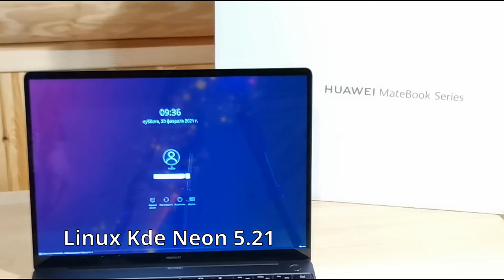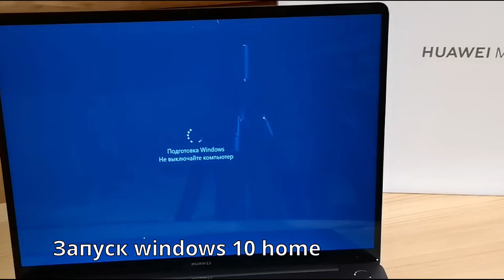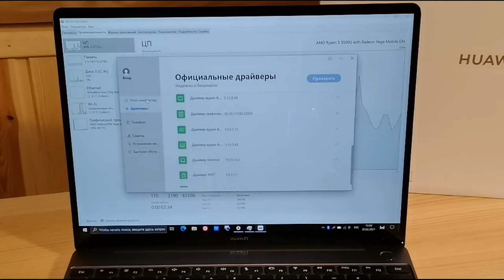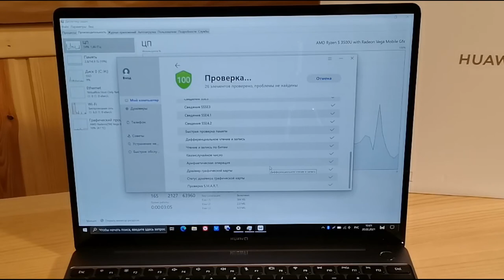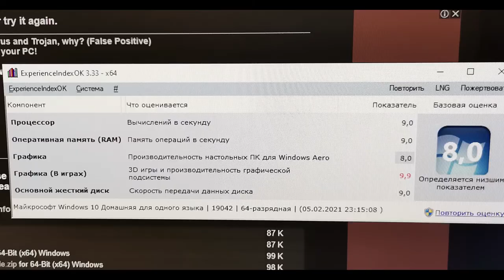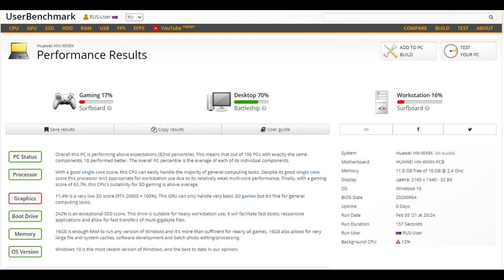Обзор 2021 г huawei matebook 13 AMD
Отличный компактный и лёгкий ноутбук. Главный минус всё через USB-C подключается нужен переходник. Тот что в комплекте не всем подойдёт. Брал для лёгкого видео монтажа. Для данной задачи подошёл даже на линукс. Хватит батареи на 3-5 часов работы примерно. Хотя система пишет 7.
О канале:
Обзор ОС.